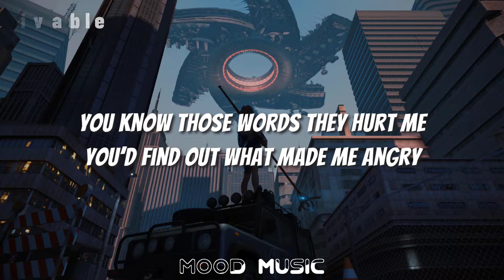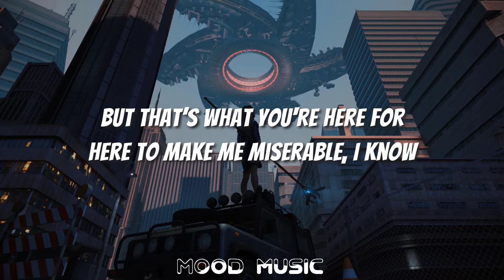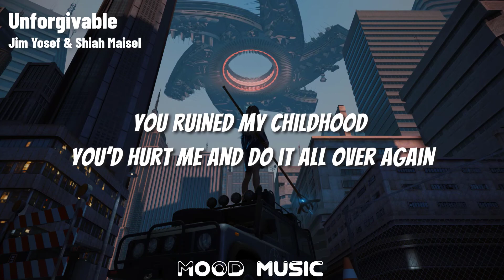Jim Yosef & Shiah Maisel - Unforgivable (Lyrics)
🎤Lyrics - Jim Yosef & Shiah Maisel - Unforgivable

0:00 - Intro

0:10 - Verse 1
You know those words they hurt me
You’d find out what made me angry
Then use it to your ability
Now you're trying to avoid me
You're the big problem here
A bully to many for so many years
Now shut your mouth, close your ears
Never learned your lesson
And nobody cares

0:29 - Pre Chorus
That’s what you're here for
Here to make me miserable, I know
You get joy out of it
You hurt me but call me the same names again

0:39 - Chorus
And you know I never liked them
And that’s so unforgivable, I know
You ruined my childhood
You’d hurt me and do it all over again

0:59 - Drop

1:28 - Verse 2
You always made sure I was last
Never was anyones friend in class
You always seemed angry and mad
But I know deep down you are so sad
You are so sad
Happy people don’t do shit like that
So stop dragging me down

1:48 - Pre Chorus
But that’s what you're here for

1:59 - Chorus

2:17 - Drop/Outro